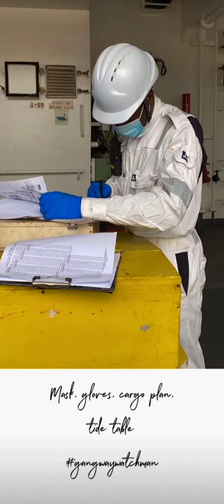Qingdao Qianwan Container Terminal | Sea port |China 2020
Qingdao Qianwan Container Terminal is a port of China, located at Qianwan (literally The Front Bay), Qingdao, Shandong province. Qingdao Port ranked 10th in 2008 world's busiest container ports with 10,320 thousands TEU, current projects were expected to raise the capacity to 15,000 thousands or more.

Phase 2 & 3 were held by Qingdao Qianwan Container Terminal Co., Ltd (QQCT), a joint venture of Qingdao Port (Group) Co. Ltd. (31%), Dubai Ports World (was held by P&O) (29%), COSCO Pacific (20% interests, 18.18% voting power) and A. P. Moller-Maersk Group (20%).[1][2] Phase 2 and 3 had 11 berths.

Phase 4, as Qingdao New Qianwan Terminal (QQCTN), located in south bank, was a joint venture of Qingdao Qianwan Container Terminal Co., Ltd, (80% interests) and Pan Asia International Shipping Ltd. (20% interests), which started to build in 2007.[3] In 2009, the first 4 out of 10 berths started to operate.

Co-currently, China Merchants Holdings (International) reached an agreement with Qingdao Qianwan International Logistic Park to build a port for the Logistic Park in September 2003.,[4] which had 5 berths dedicated for container (which CMHI holds 100% interests) and 2 multi-purpose berths. The whole project CMHI holds 90.1% interests. The project started the construction in 2005.

In December 2009, China Merchants International Container Terminal (Qingdao) Co., Ltd., the wholly subsidiary of CMHI, reached an agreement with QQCTN to set up a new joint venture company Qingdao Qianwan United Container Terminal Co., Ltd., (QQCTU) to engaged in the construction, operation and management current and future projects in the south bank,[5] and take-over the current berths of China Merchants (5 berths) and QQCTN (4 berths).